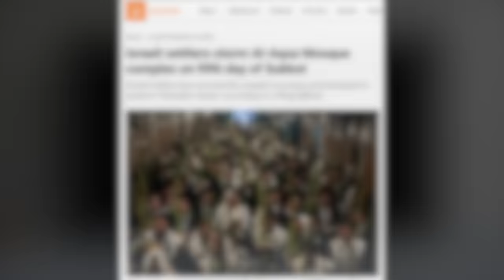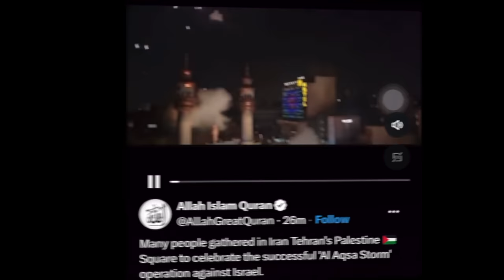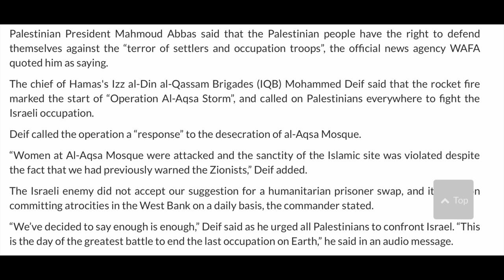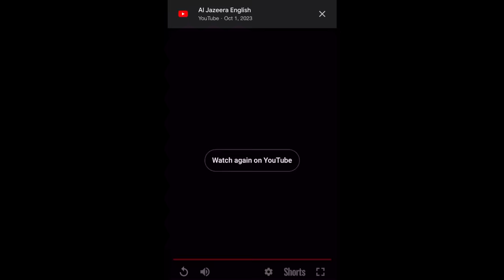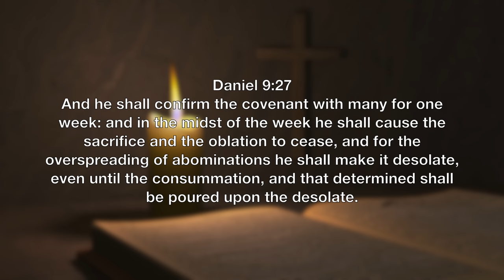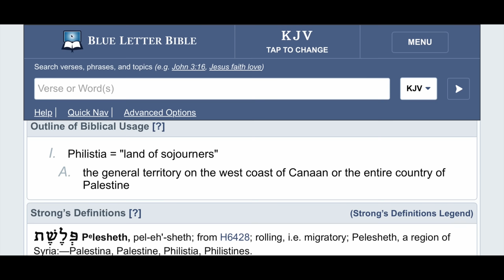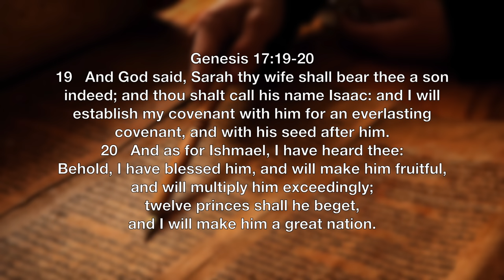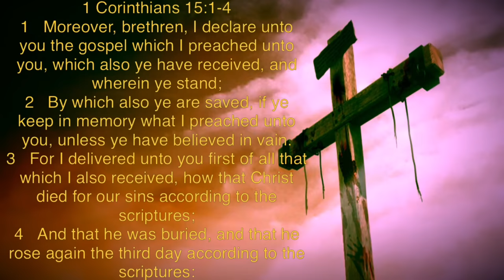This Feud Has Past And A Future | What’s Really Behind the Al Aqsa Storm